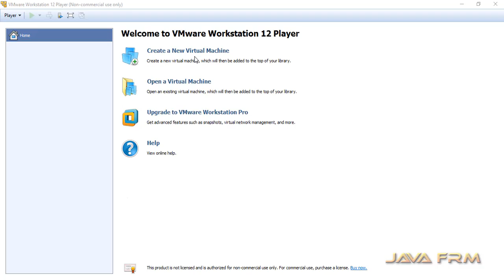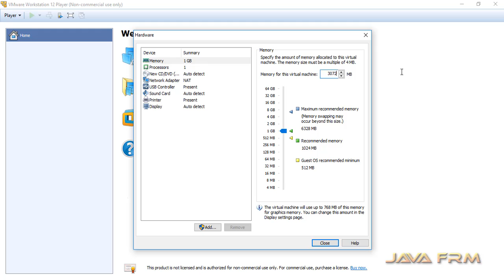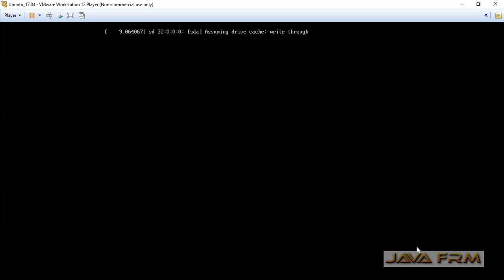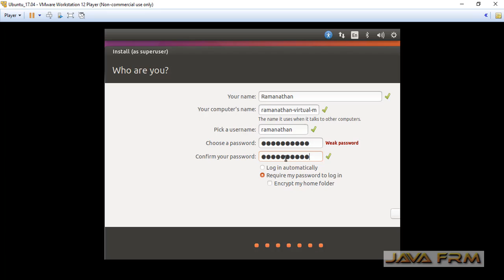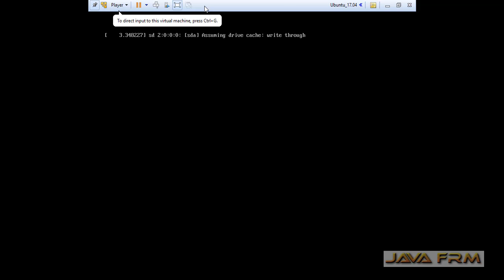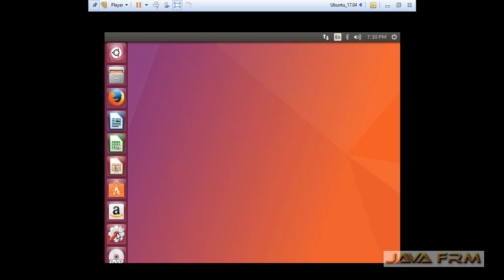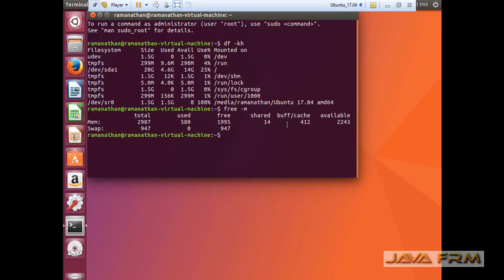Ubuntu 17.04 Desktop installation in VMWare Workstation Player 12.5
This video shows how to install Ubuntu 17.04 Desktop in VMWare Workstation Player 12.5.